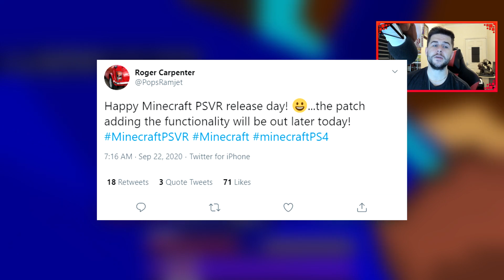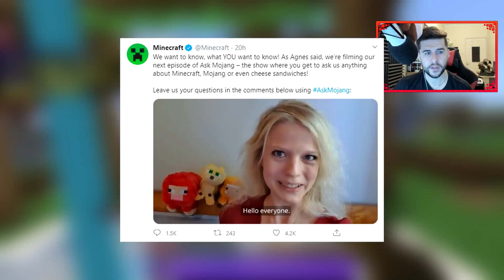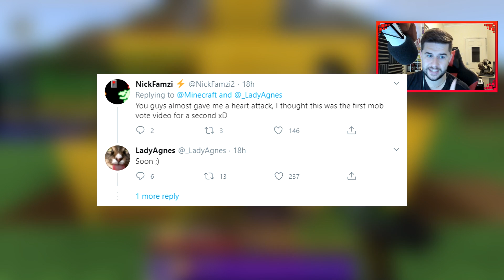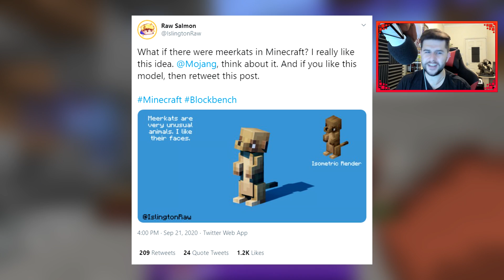Minecraft PSVR Released & Minecon 2020 Mob Votes!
Minecraft PSVR has now released for the Minecraft PS4 bedrock community, this is a FREE update which has launched today! update your game and enjoy Minecraft in virtual reality.

- ECKOSOLDIER
- LIVERPOOL
- L23 0XQ